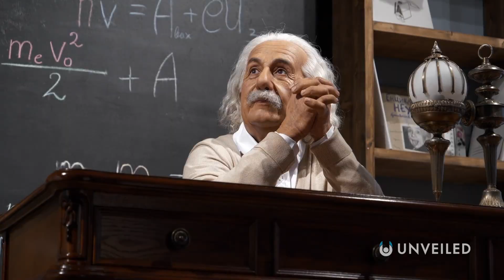What If Earth Fell Into a Black Hole?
Could Earth suddenly be CONSUMED?? Join us... and find out!

In this video, Unveiled takes a closer look at what would happen if Earth were EATEN by a monster black hole?